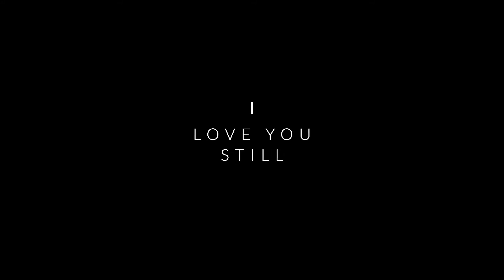Tammie & Timothy 30th Wedding Vowel Renewal Trailer